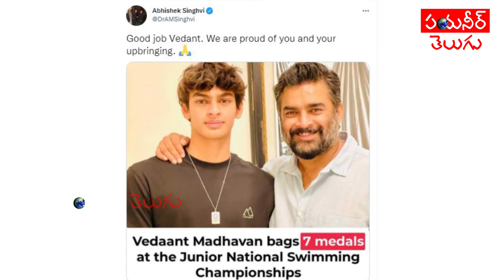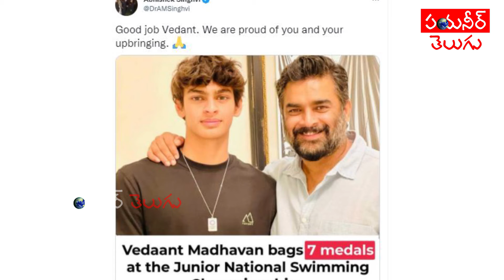దేశం మనసు దోచుకున్న మాధవన్ కొడుకు వేదాంత| Vedantha Son Of Hero Madhavan Is The Pride Of India